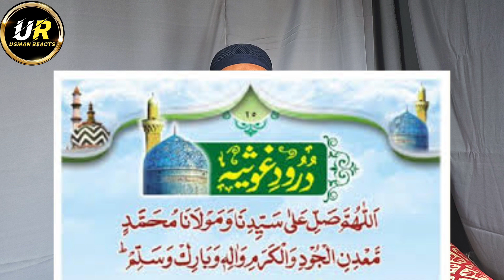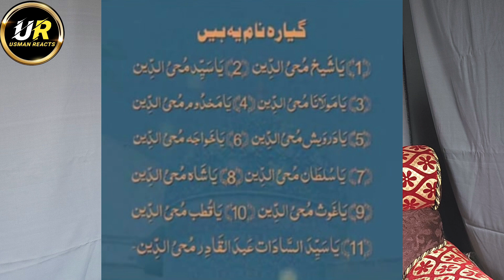11vi Sharif Ka Amal | Pet Dard Ka Anmol Wazifa | Pet Dard Ki Dua | Hafiz Gulam Hussain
11vi Sharif Ka Amal | Pet Dard Ka Anmol Wazifa | Pet Dard Ki Dua | Hafiz Gulam Hussain

11vi sharif ka wazifa
11vi sharif ki dua
Wazifa
Dua
11vi sharif me kya kare
11vi sharif me kya padhna chahiye
11vi sharif me padhne wali dua
11vi sharif ka waqia
gyarvi sharif ki haqeeqat
 gyarvi sharif
 gyarvi sharif ki niyaz kyu karte hai
 gyarvi sharif ki niyaz
gyarvi ki niyaz
gyarhvi sharif mein gause azam ki niyaz kyon karte hai
 niyaz karna kesa hai
niyaz kyu karte hai
gyarvi sharif kyu manate hai
gyarvi sharif ki niyaz ka tarika
gyarvi sharif ki hakikat